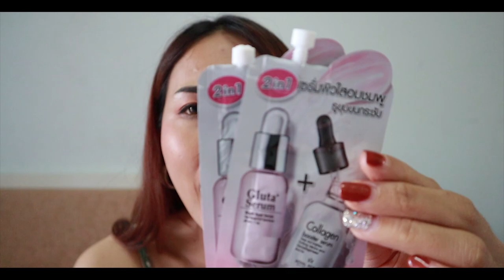รีวิวครีมซอง เคล็ด(ไม่)ลับ‼️ บอกลาปัญหาผิวหมองคล้ำ 😊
♥️กลูต้า คอลลาเจน ไวท์ เซรั่ม♥️

มีจำหน่ายที่เซเว่น/top daily/lawson108/family/cjExpress/nineBeauty

Line : @Royalbeautyth